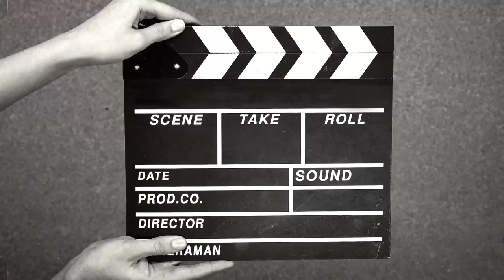ROUTINE CAPELLI RICCI PERFETTI CON UN BAGNO DI OLIO E STAYLING VELOCE CON IL PETTINE DI LEGNO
ciao bella gente, oggi vi porto un trattamento o rimedi naturali per i capelli RICCI, CRESPRI, DANNEGGIATI che vi cambiano i vostri capelli

❤ specchiodiamal

Sono 3 trattamenti fai da te che dobbiamo inserire nella nostra routine per i capelli ricci che ci danno un resultato spettacolare su i capelli ricci

FLAXI BRUSH su Amazon

Maschera anti crespo e aiuta ed combattere l'umidita e il crespo dei capelli ricci

ho usato prima @CANTU e dopo la vasellina sciolta e dopo un po di  @lolacosmeticstv